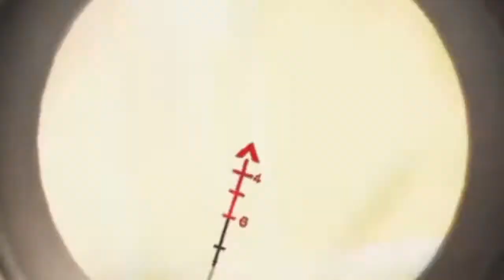# Highlight 3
SHAREfactory™